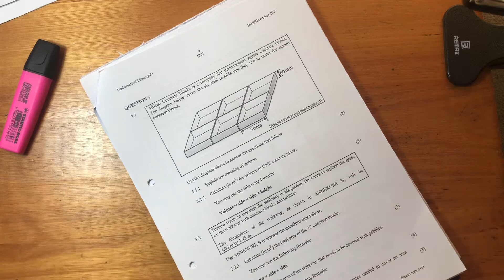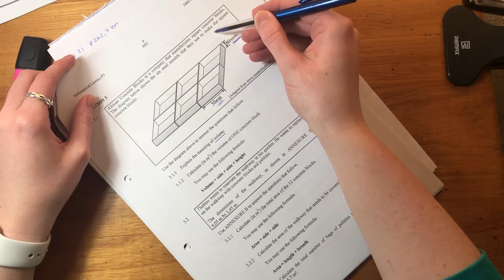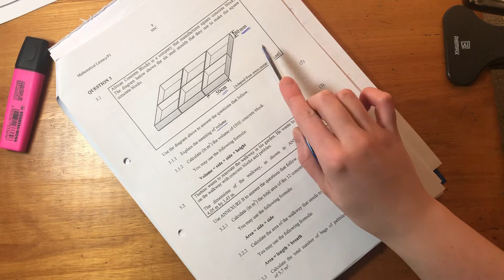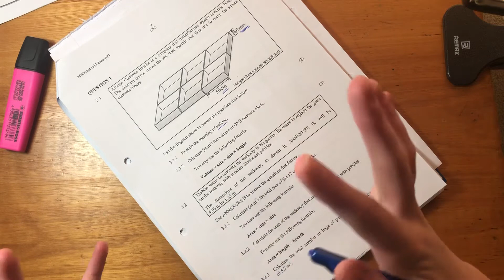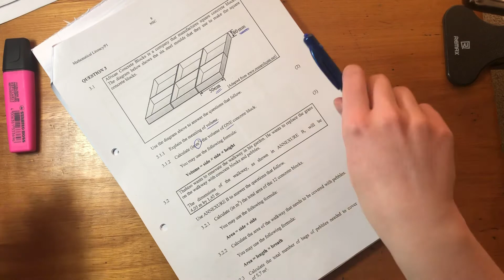Maths Lit - Paper 1 Nov 2019 (Q3.1 - measurement)